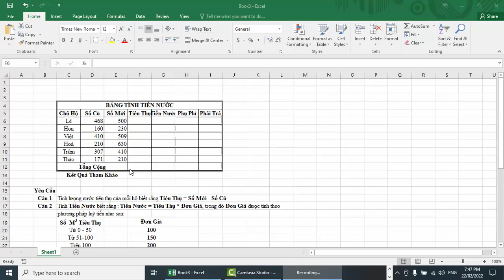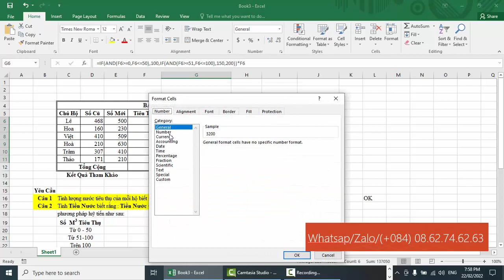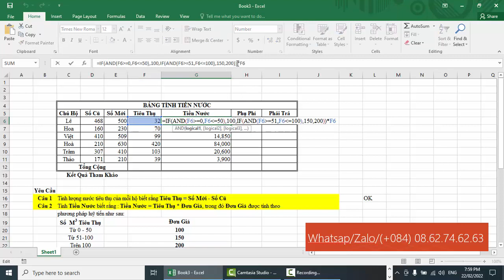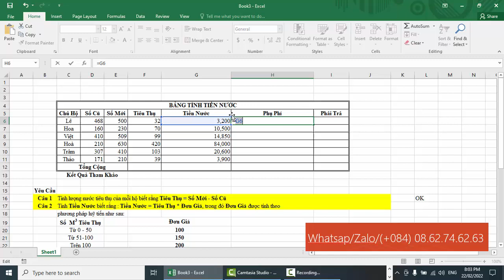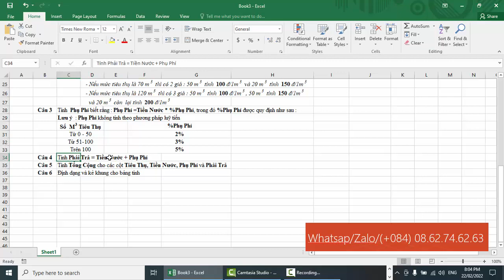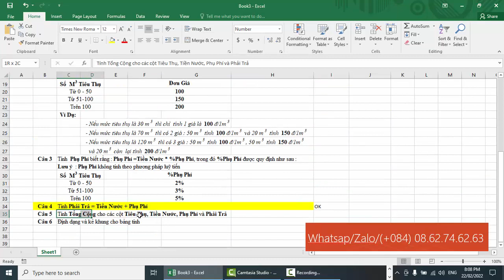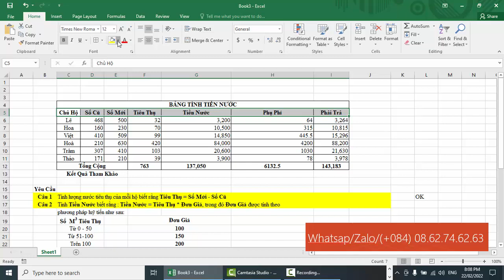Excel Bảng tính tiền nước theo giá lũy tiến - HocVaz365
Excel Bảng tính tiền nước theo giá lũy tiến.mp4
HocVaz365
Excel Bảng tính tiền nước theo giá lũy tiến,

1/ Làm chủ excel qua 100+ chuyên đề từ cơ bản đến nâng cao
3/ Thực hành làm kế toán trên Excel từ A-Z và định hướng để thành công

2/Thiết kế triển khai thi công Nhà thông minh - Camera - Báo trộm

3/ Ủng hộ và theo dõi kênh
Ủng hộ kênh & để phát triển và tiếp tục phục vụ cộng đồng nhiều hơn Paypal

XEM THÊM MỘT SỐ BÀI HỌC
Học Làm video animation dạng tay vẽ trong 24h
Khoá học 30 tuyệt chiêu gia tăng doanh số ngay lập tức
Khóa học Bí quyết sáng tạo quảng cáo Viral và Livestream
1000 Bài Học Danh Nhân